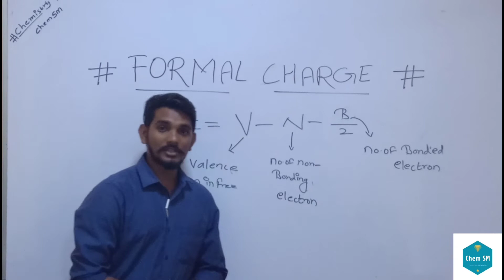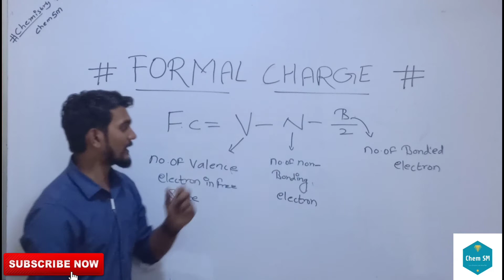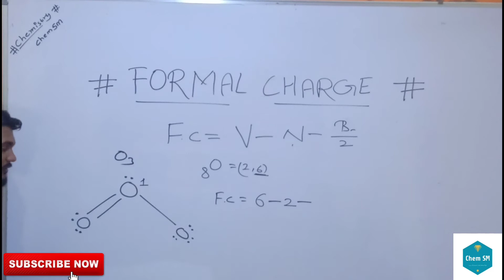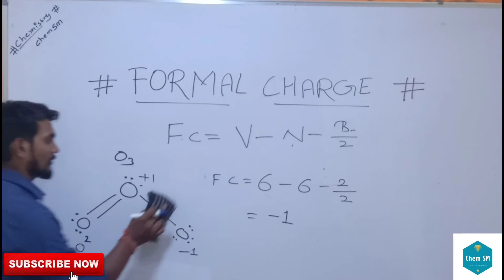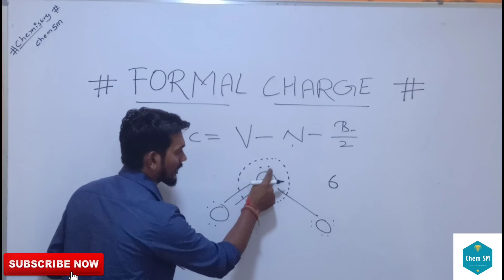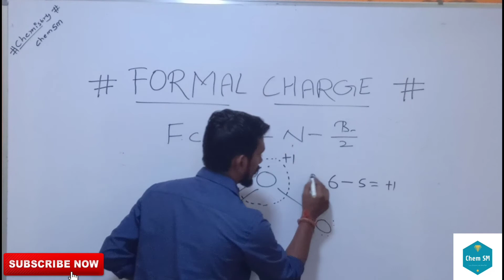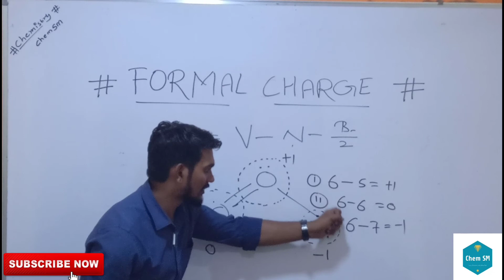Formalcharge | Trick to calculate formal charge in molecules - In Hindi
Formalchargeformula exaplained followed by a shortcut to help you save time and limit frustration on your organic chemistry.

Formal Charge = [ valence electrons on neutral atom] – [( lone electron pairs) + (½ bonding electrons)]

Valence electrons = corresponds to the group number of the periodic table (for representative elements).
Lone Pairs = lone electrons sitting on the atom. Each electron counts as one and so a pair counts as two.

½  bonding electrons = Since a bond is formed by sharing 2 electrons between 2 atoms, every atom in the bond can only take credit for one of the 2 electrons.
 A double bond containing four electrons allows each atom to claim 2. A triple bond of 6 electrons allows each atom to claim three. Thank you.

hybridization part1

hybridization part 2